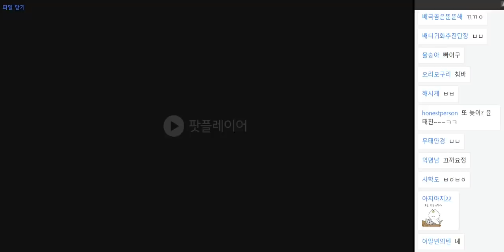20190402 배성재의 텐 말년이 편한 유쓸모 발전소 with 이말년 (첫회...)